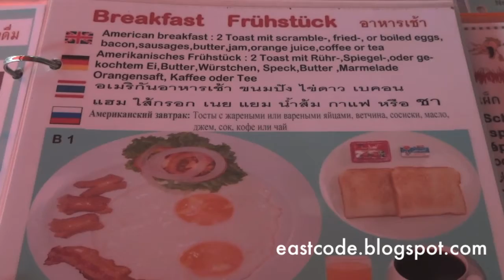Deutsches frühstück German Breakfast at Pattaya Beach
Deutsches frühstück  or German Breakfast with a big menu  shown in  English Thai and Russian  in a restaurant near  Pattaya Beach , Thailand.